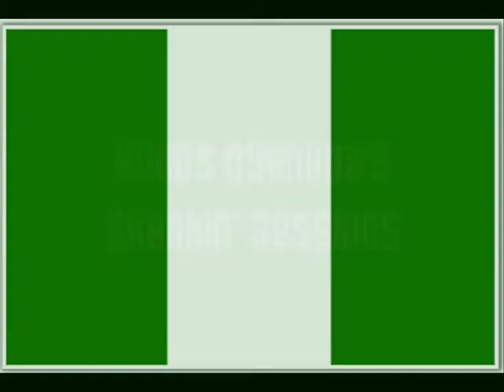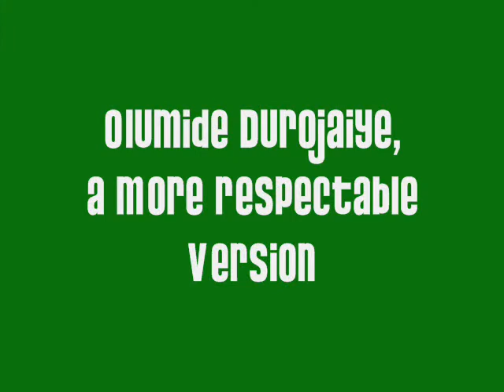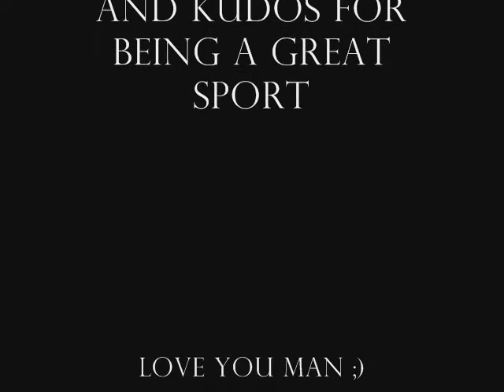Spurs Youth Kudos Oyenuga & Olumide Durojaiye Skanking On Away Trip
Kudos Oyenuga & Olumide Durojaiye dance in their free time on a tournament abroad 2010